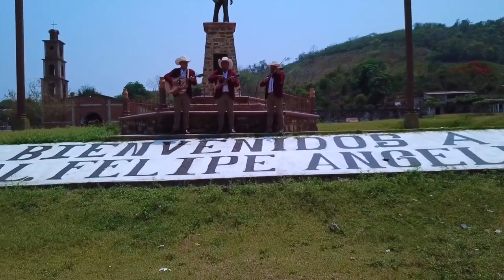Trío Jaguar de la Sierra - En Vida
Los dejamos con una de nuestras recientes producciones que se titula EnVida tema que se desprende de nuestra IVProducción discográfica.